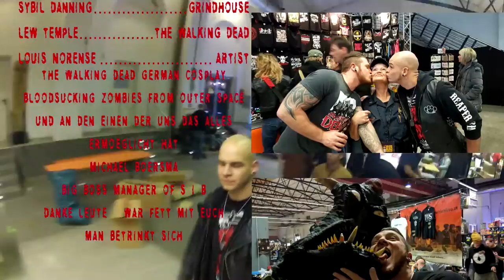Weekend of Hell 2016 - S.I.B as guest (SIB-TV)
Es war mal wieder so weit. S.I.B als Gast bei der Weekend of Hell Horrorconvention 2016. Und das bedeutet: Hardrock, Bier, Eskalation und viel Spaß mit Freunden und Fans der Horrorszene. Das Video ist ein Zusammenschnitt der Best of Moments der Bastarde. Also viel Spaß beim Ansehen.

Songs im Video:
1. Oldschool Haterock
2. Violence Warmup

An dieser Stelle möchten wir noch ein paar Leuten Danken. Darunter:
Randall Archer - The Collection
Josh Steward - The Collection
Sybil Danning - Grindhouse
Lew Temple         - The Walking Dead
Louise Norense    - Artist
Die Band “Bloodsucking Zombies from outer Space”
The Walking Dead German Cosplay
Allen anderen die mitgewirkt haben
und unserem Manager, Michael Boersma.

Hat wie immer Spaß gemacht. Man betrinkt sich!!!